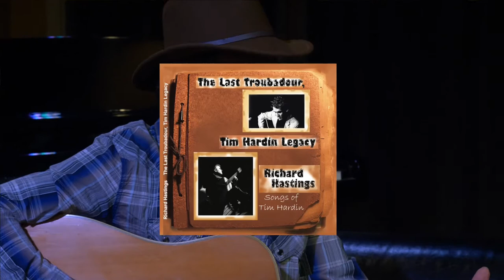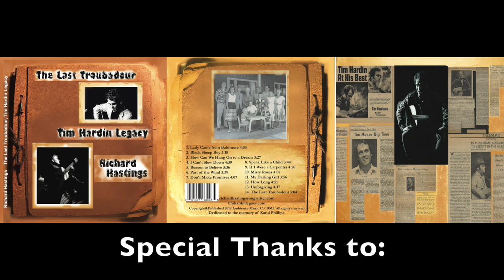Black Sheep Boy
Written by Tim Hardin and performed and arranged by Richard Hastings Tim Hardin's cousin. This video captures the essence of Tim in pictures and music taking you back in time with his life.